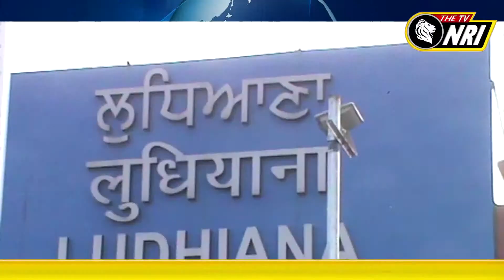lok sabha ਚੋਣਾਂ ਦੇ ਮੱਧੇਨਜ਼ਰ railway station area 'ਤੇ ਕੀਤਾ ਗਿਆ joint operation